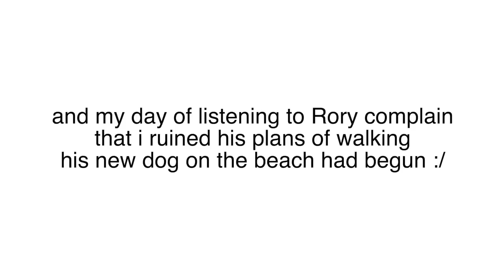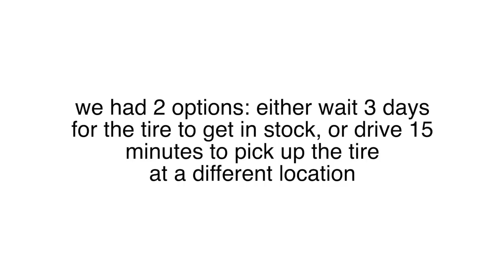i got into my first accident ALONE but my bf saved the day *yay*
who needs a left tire anyways lol also thx rory ily sorry you didnt get to walk your dog

FAQ:
 » How old am I? - 20
 » When is your birthday? - October 2
 » Where do I live? - Boston
 » What camera do I use? - Canon M50 & iPhone 11 Pro Max